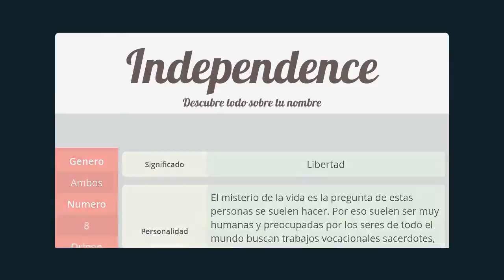Significado de Independence, nombre Inglés para tu bebe niño o niña (origen y personalidad)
Descubre el significado del nombre (Inglés) Independence y el origen de su procedencia. En la fuente original podras descubrir la personalidad y algunos datos curiosos del nombre para tu bebe.